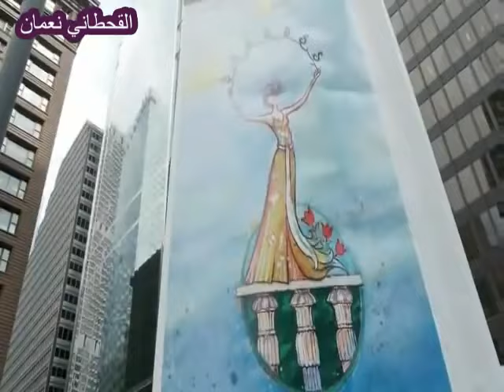ظبي مزيون اغنية يمنية جميلة لفرقة هود العيدروس ورقص روعة